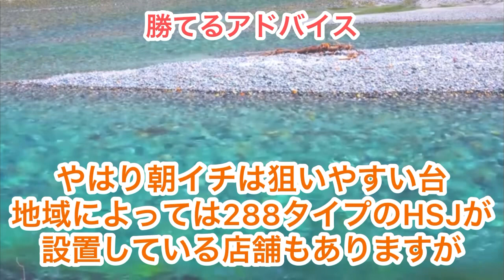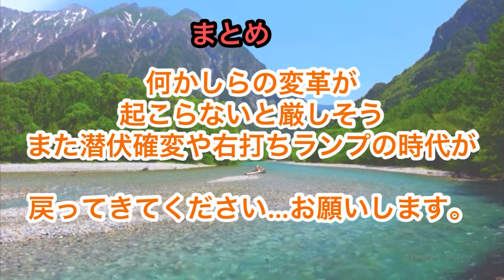パチンコハイエナで勝ってる機種ランキングベスト5 1月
株ブログ
ど素人が株で勝つダメ為のブログ